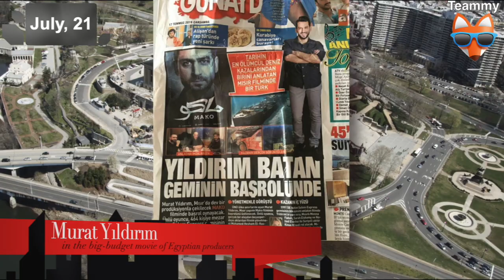Murat Yıldırım's new movie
The details of the new film starring one of the biggest star of the Turkish screen Murat Yıldırım titled “Mako” have become known.